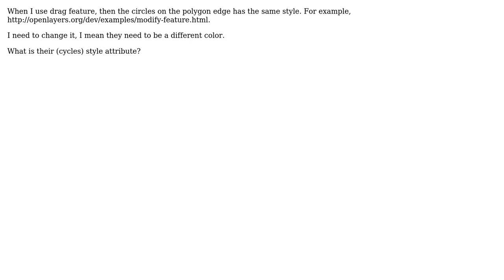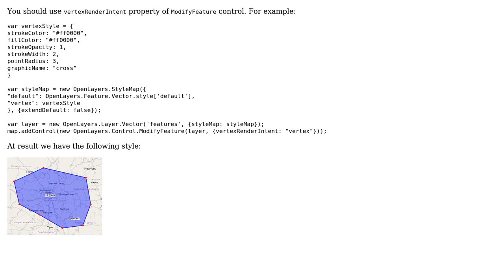GIS: How to change the vertex style for editing? (2 Solutions!!)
GIS: How to change the vertex style for editing?

With thanks & praise to God, and with thanks to the many people who have made this project possible! | Content (except music & images) licensed under CC BY-SA | Music | Images & others | With thanks to user underdark user drnextgis user Dmitri user CHenderson and the Stack Exchange Network Trademarks are property of their respective owners. You are responsible for your own actions.